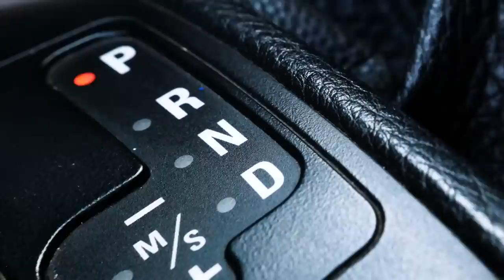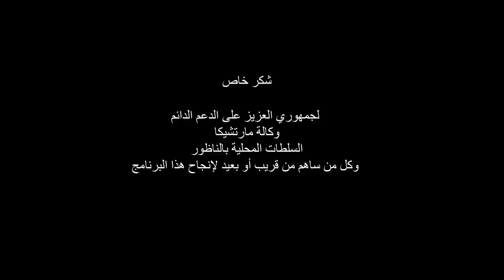من طفل مهاجر إلى كوميدي تحضر العائلة الملكية لعروضه 👸🏼 | Asari ak Bouziane - NAJIB AMHALI . Ep 18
ريف تر هذا البرنامج صالح لاستخدام البالغين من الجنسين فقط وغير مسئول عن سوء التفسير وتشابه الأحداث يشاهد بعيدا عن الأطفال

نوع البرنامج : ترفيهي

الفئة المستهدفة : البالغين من الجنسين

حصريا : على قناة اليوتوب : Rif Trend

الحلقة 18: نجيب أمهالي

تقديم وإعداد : بوزيان

مدير التصوير : أكسيل ريفمان
مساعد التصوير  : صهيب النملي
تصوير الدرون : عبد العزيز عاصم
 مهندس الصوت : صلاح الدين أمغنوج
تصميم & 3D : محمد أمين الموساوي
post-production : صهيب النملي
تصميم البوستر : صهيب النملي

أغنية الجنيريك

لحن وغناء : بوزيان
كلمات : عبد الرحيم فوزي
التوزيع الموسيقي مكساج مستورينگ : زيكو لاپرود بلجيكا
تم تسجيل الصوت باستوديو : حسن ثسغناس

الإدارة الفنية : أكسيل ريفمان

إخراج : بوزيان

إنتاج : ريف ترند للإنتاج

ريف تراند💙 منصة إلكترونية. حيث تلتقي كل الأذواق والفنون تشاهدونا فيها برامج متنوعة بأفكار جديدة